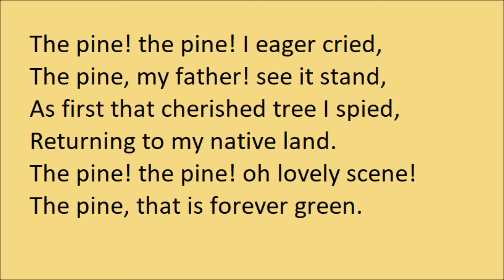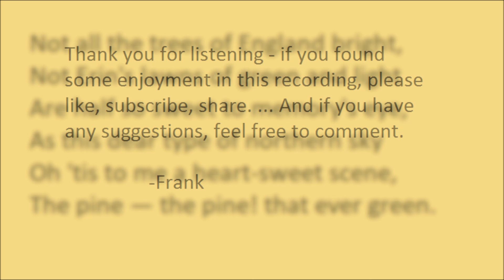"To The Pine Tree" by Jane Johnston Schoolcraft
"To The Pine Tree", by Jane Johnston Schoolcraft. Read by Frank Blissett.